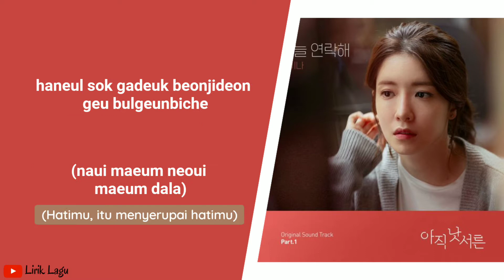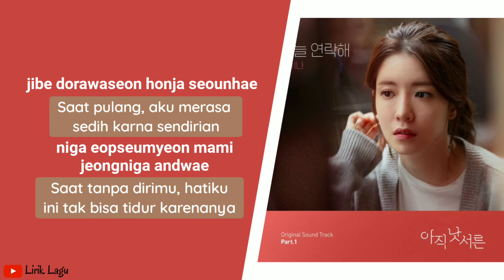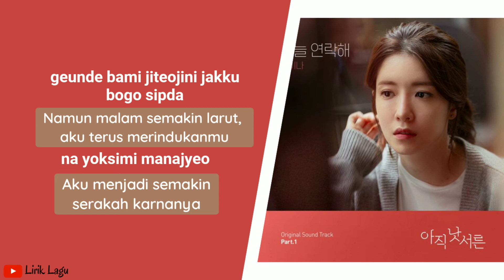Raina - Waiting For You (오늘 연락해) How to be Thirty OST | Lirik & Terjemahan